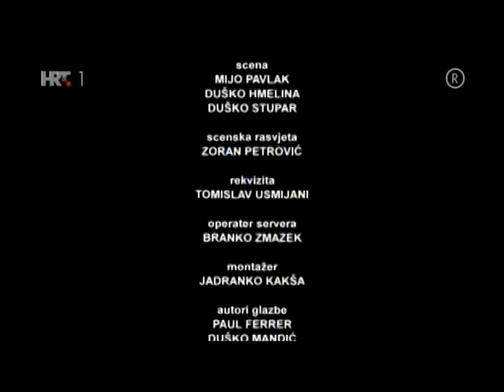KREŠO SAD TI JAO IPAK SI PAO